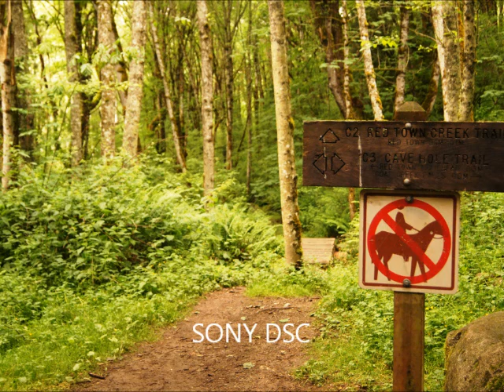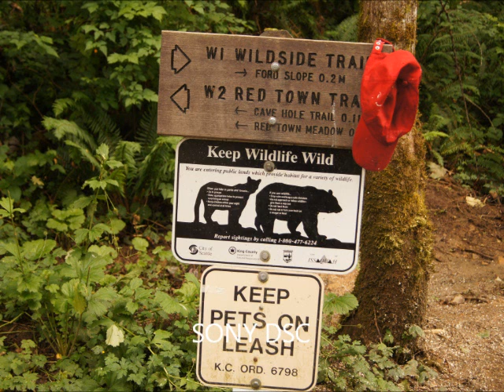Coal Creek Falls Photos,Newcastle Washington